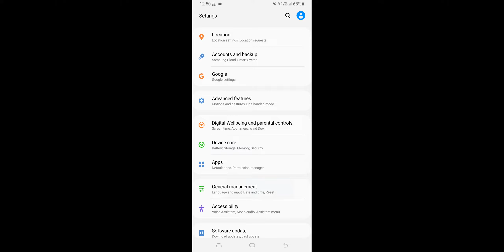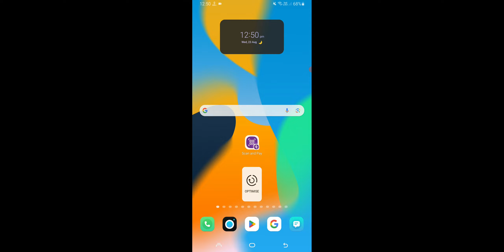Samsung Devices Call Nahi Lag Raha Problem Solve, Call Not Working On Samsung Fixed After Update